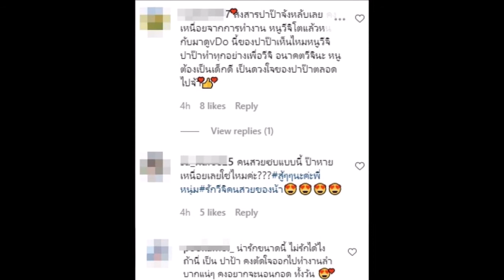โมเมนต์สุดอบอุ่น น้องวีจิ นั่งเฝ้า ซบ ปะป๊าหนุ่มขณะหลับไม่ยอมห่าง